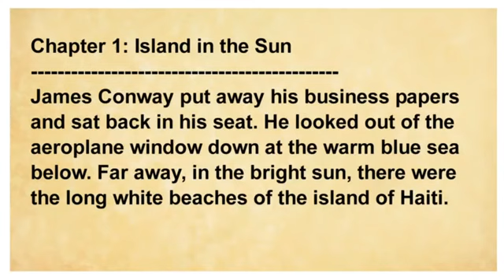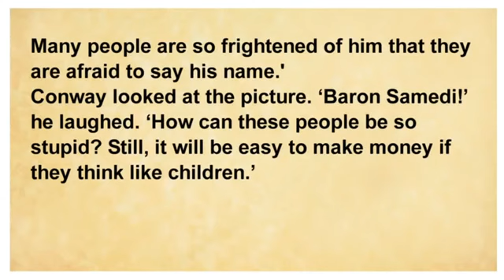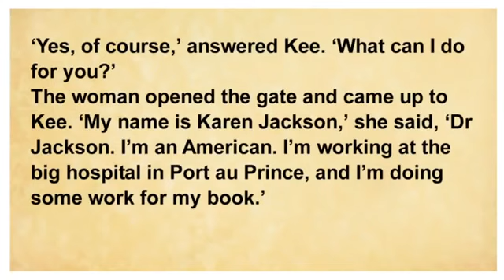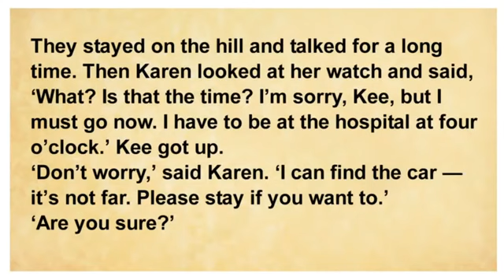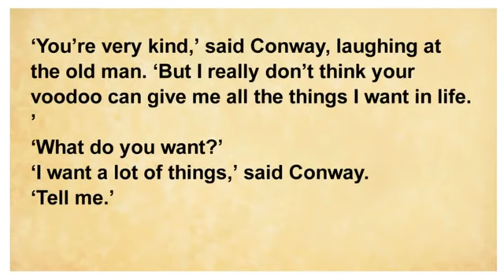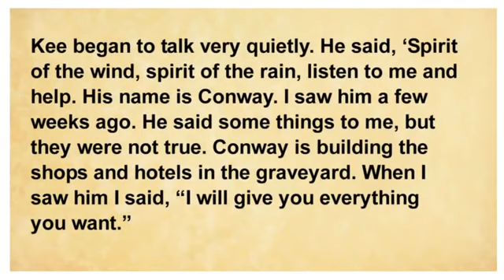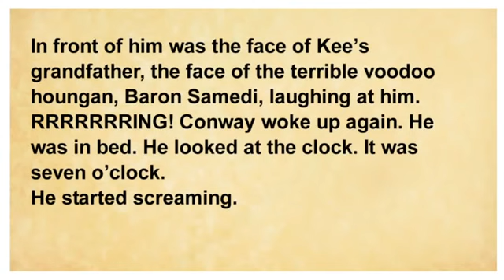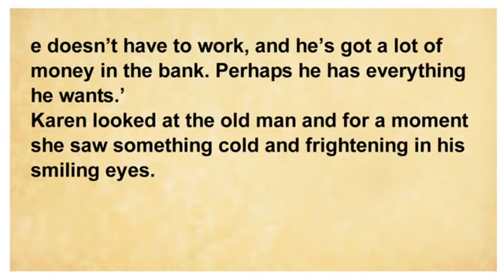Learn English Through Story. Voodoo Island